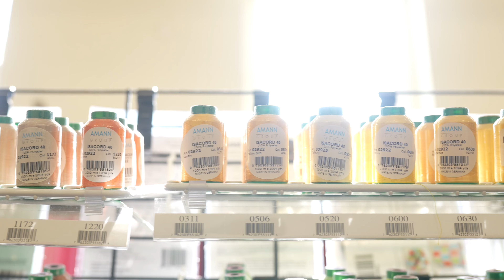SBDC Interview with Mae Lynn Makers Studio - Long version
Become a Client: sbdc.ohio.edu/
The Small Business Development Center (SBDC) at Ohio University’s Voinovich School of Leadership and Public Service is funded through the Small Business Administration, Ohio Department of Development, and Ohio University. This funding enables the SBDC to provide no-cost, confidential business assistance by Certified Business Advisors to for-profit businesses in our area. In addition to hosting the SBDC, the Ohio University Voinovich School of Leadership and Public Service is the home of TechGROWTH Ohio, a technology start-up accelerator for Southeast Ohio, and Procurement Technical Assistance Center (PTAC), a program to assist businesses in securing government contracts.

Located in rural Appalachia, the Ohio University SBDC serves a 13 county region, including: Athens, Meigs, Hocking, Perry, Fairfield, Licking, Washington, Morgan, Noble, Monroe, Muskingum, Guernsey, and Belmont counties. We understand that businesses within this 13-county footprint face unique challenges. Not only are we situated within rural Appalachia, where infrastructure may be limited, but several of our counties are federally designated as economically depressed or at-risk.

As part of the national SBDC network, the Ohio University SBDC is one of over 1,000 centers nationwide and one of 28 centers within the State of Ohio. Our Certified Business Advisors provide no-cost, one-on-one advising, and business training in a variety of topics.

The Ohio University SBDC was recognized with the Small Business Development Center Excellence and Innovation Award for the SBA’s Region V for 2017. The Ohio University SBDC was chosen as the top center out of approximately 90 centers throughout six states: Ohio, Indiana, Illinois, Michigan, Minnesota, and Wisconsin.